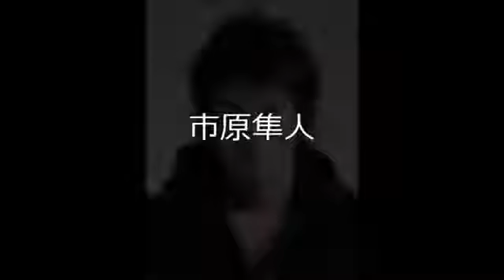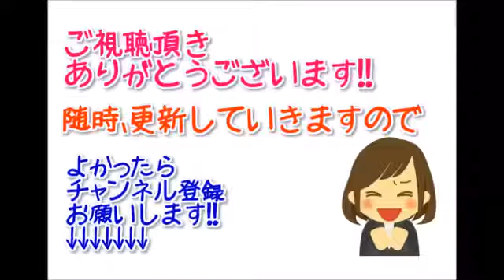【衝撃・閲覧注意】衝撃！元ヤンキーだった女性芸能人。過去と現在の比較画像【必見 ワオ】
芸能人 スキャンダル！ ベッド写真で醜態をさらした有名人… えっ？本当に? 関連動画 【衝撃】実は在日韓国人だった意外な有名芸能人 なぜ在.

あきらかにネタっぽい!ネット上を駆け巡る芸能人の噂 .